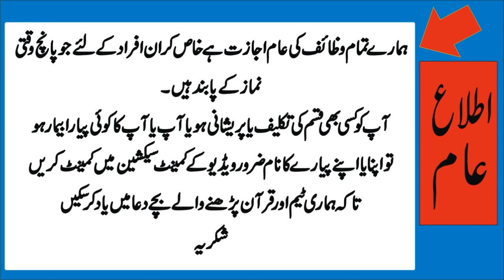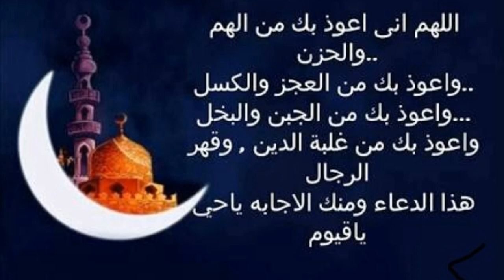Rizq Or Dolat Ke Liye Dua●अमीर बनने की भविष्यवाणी कर्तव्य● Nabvi Wazifa To become rich● Happy Life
Nabi A.S ka bataya hua dolat or Rizq ki tangi ke liye wazifa dua۔
Best Dua for Wealth.best wazifa for rizq job۔
The duty of the Prophet (peace be upon him) to become rich۔
अमीर बनने के लिए पैगंबर का कर्तव्य (शांति उस पर हो)
Mufti Syed Ubaidullah Shah Naqashbandi
میرے لندن میں پانچ سال سے ویزے اور جاب ملازمت کا مسئلہ تھا تو نماز حاجت اور اس سورہ سے میرے دونوں مسائل اللہ پاک نے اکیس دن میں حل فرمالیئے
صلٰوۃ تہجد اللہ پاک سے مانگنے کا ایک خفیہ راستہ ایک خفیہ راز۔آپ بھی اس راز کو پاسکتےہیں اگر آپ کو کوئی مشکل یا تکلیف ہے تو؟
پیارے آقا علیہ السلام نے لاحول ولا قوۃ کا ایسا وظیفہ بتایا جس سے وہ مالا مال ہوگئے
جوافراد ہر وقت بیمار رہتے ہوں وہ سورۃ فاتحہ اور تین اسماء الحسنٰی کا یہ عمل کریں
سورۃ الکوثر کا وہ لاجواب وظیفہ جس کی برکت سے مال و دولت نسل در نسل چلتا ہے رزق اور فراوانی کے بند دروازے کھل جاتے ہیں
اگر آپ کو اچانک رقم کی ضرورت ہو تو فجرکی سنتوں اور فرضوں کے درمیان بس یہ پڑھ لیں
اللہ کے رسول نے ایک صحابی سے پوچھا کیا آپ مالدار بننا چاہتے ہیں تو یہ عمل کر لیں